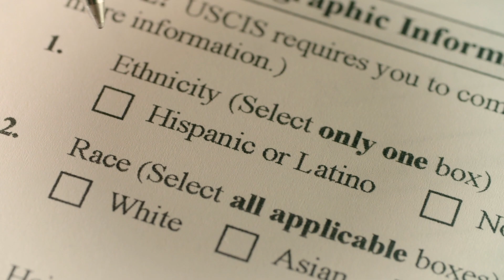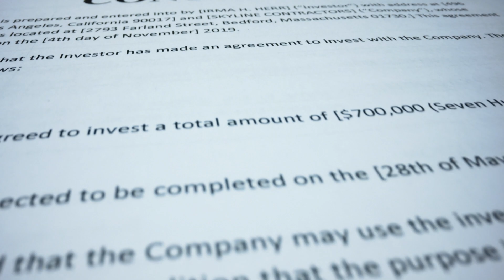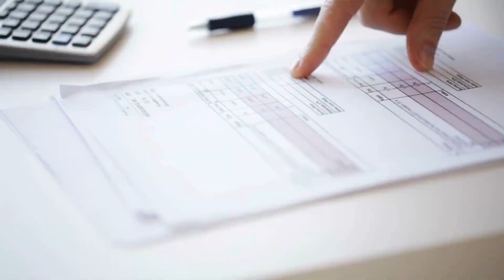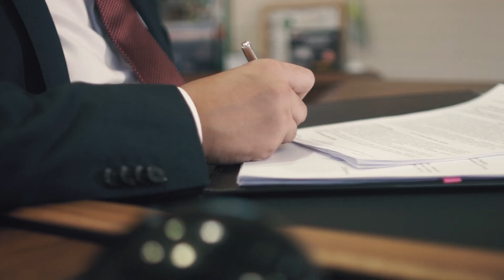Apesar de la crisis NECESITAMOS CASA - Pasos, Advertencias y Tips que debes tomar al comprar casa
DESCRIPCION DEL VIDEO - RECURSOS PARA TI DE COMO COMPRAR CASA👇👇👇
► Accesa el curso mas completo y mas facil de bienes raices "COMO COMPRAR CASA"  en este link:

► Quieres Comprar o Vender y necesitas un REALTOR que te ayude? enviame tu información para conectarte con un realtor

CREDITO:
REPARACION DE CREDITO EN ESPAñOL:

RECURSOS SI TRABAJAS CON ITIN:
► SI QUIERES VENDER CON ITIN Y EVITAR EL 15% DE IMPUESTOS mandame tu informacion para conseguirte un buen vendedor de casas:

► ENVIAME TU EMAIL 📧 para que te mantenga al tanto de lo que sucede en el mercado inmobiliario

► Mentoria, Cursos y Recursos para inversionistas. 14 dias gratis de prueba.

👉 SamTorres.TheCEShop.com